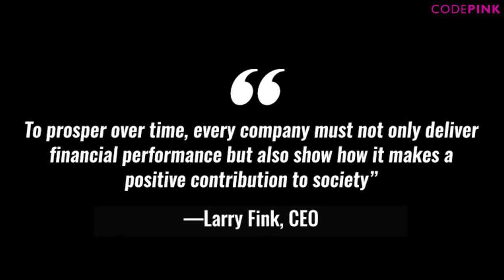BlackRock Profits from Child Detention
Investment firm BlackRock says they are socially responsible...yet they invest in weapons and are currently profiting on horrific family separation.
Tell BlackRock to actually be socially responsible by divesting from war!!